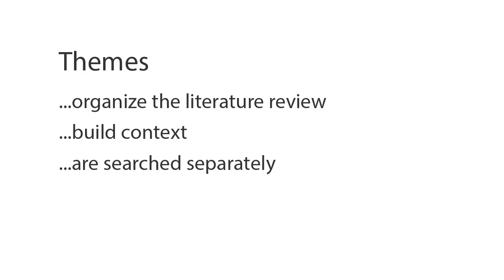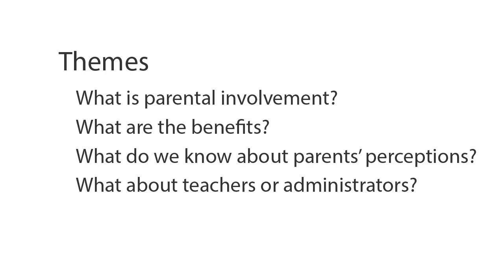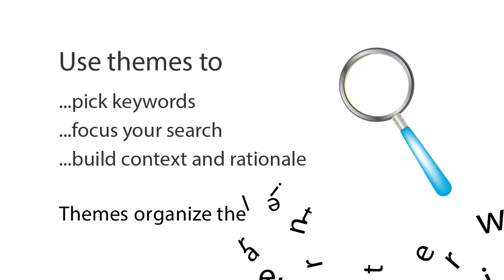Searching by Theme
Break your dissertation research topic into themes, and then search for each theme independently.